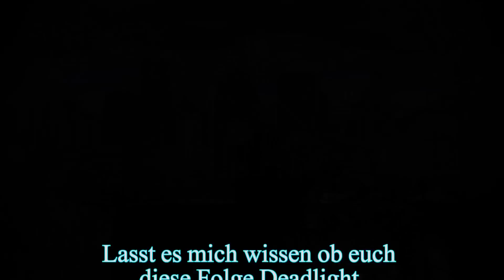Let's Play Deadlight #003 [deutsch][HD] Endlich mal was...in der Hand !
*** Let's Play Deadlight *** Part 3

►► Genre ► Action

►► Entwickler ► Tequila Works